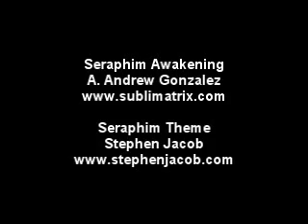What Is An Angelic Human?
You may have heard of Angelic Humans.  You may feel you are an Angelic Human . . . or not.  What are the Angelic Humans?  How do you know if you are one? They are not human angels. Angelic Humans are human beings bringing a message to earth.